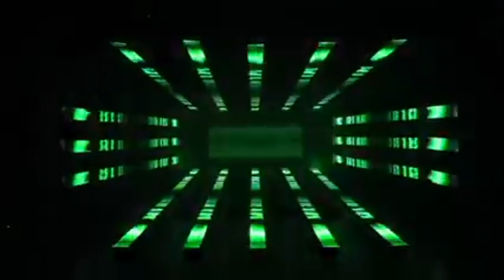1 HORA DE DRAG MUSIC SÓ AS TOPS *NOSTALGIA*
E COMPARTILHE✅